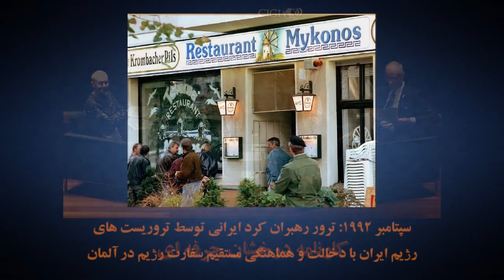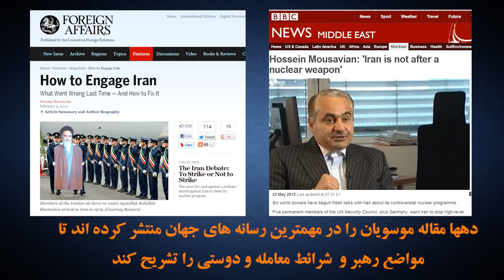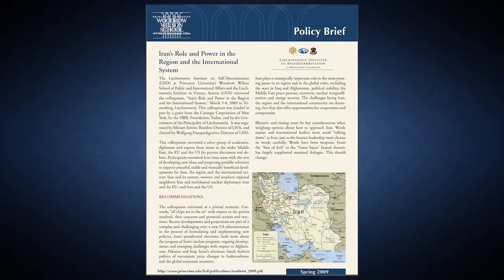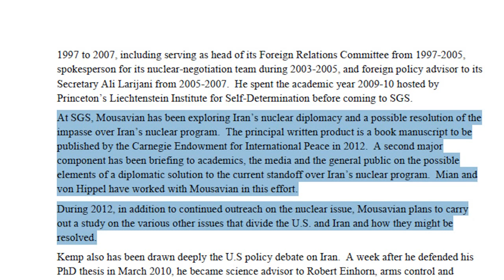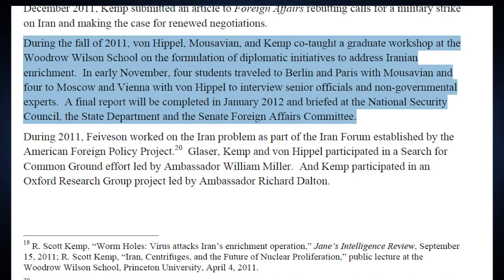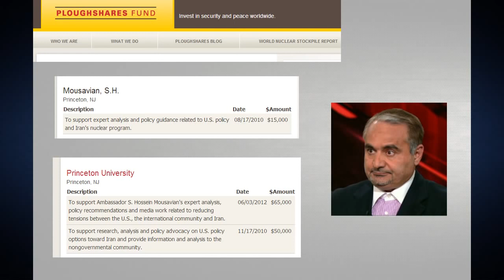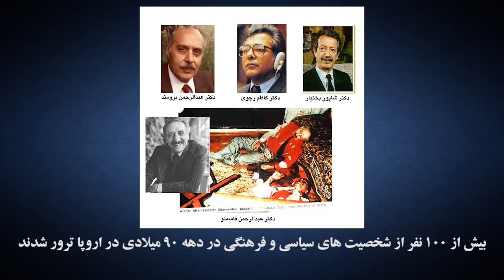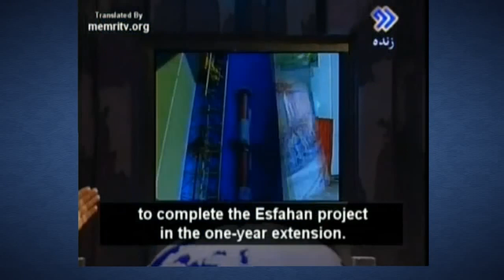افشاگری حسن داعی از دژخیم حسین موسویان که الان شده معلم اخلاق و درس صلح و دوستی میده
توییتر و تلگرام حسن داعی